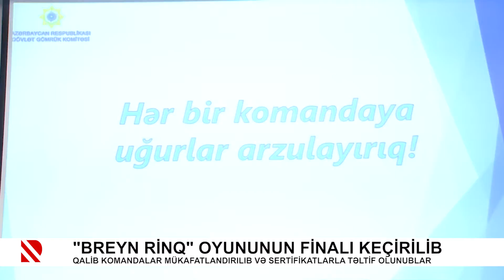"Breyn rinq" oyununun finalı keçirilib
Qalib komandalar mükafatlandırılıb və sertifikatlarla təltif olunublar